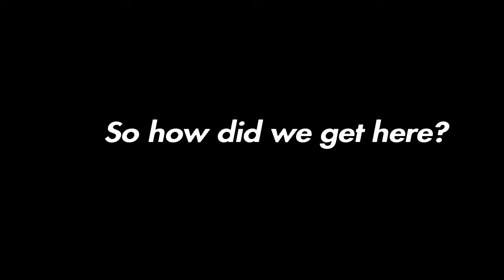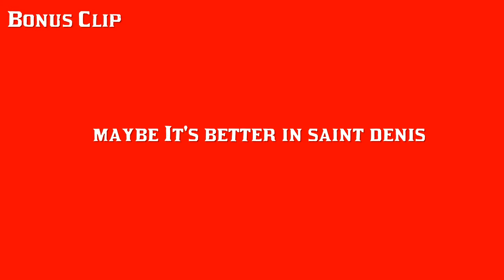Look at you now | RDR2Online | Tido_Deru | Ps4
Funny situations you may find yourself in in RDR2 Online.                                                               In May of the year 2010, a game was introduced to the world that changed shooters forever that game was Red Dead Redemption from Rockstar Games.                                                       Game: Red Dead Redemption 2                                                                                                          Developer: RockStarGames                                                                                                                  Enjoy.